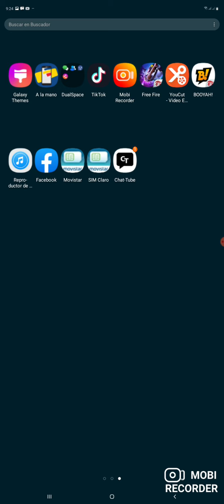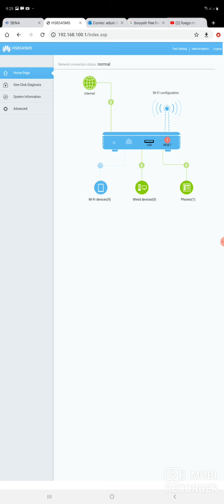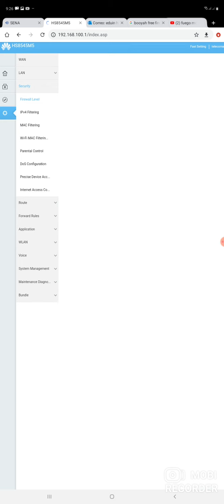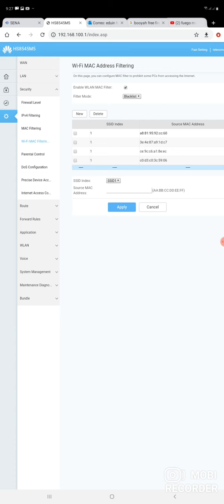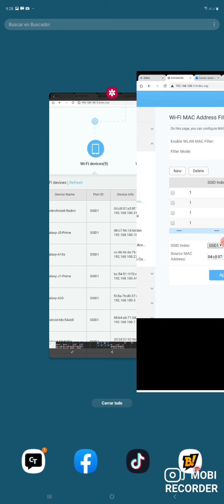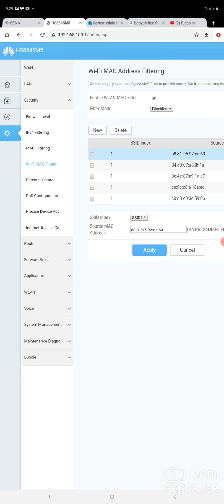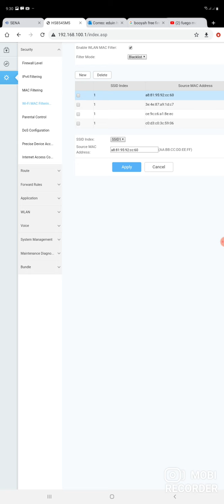como desconectar desconocidos de mi red wifi desde mi celular